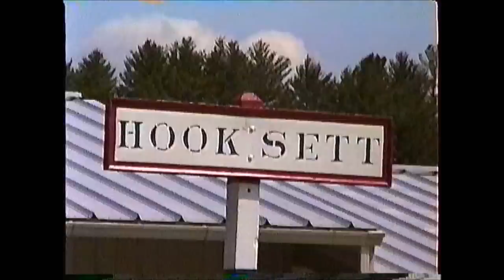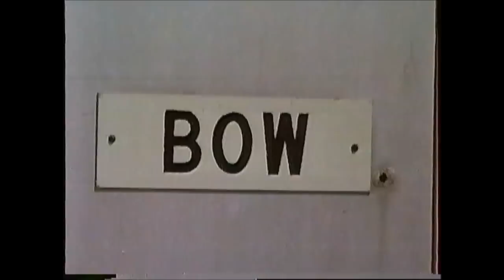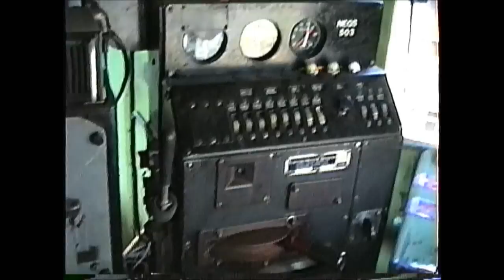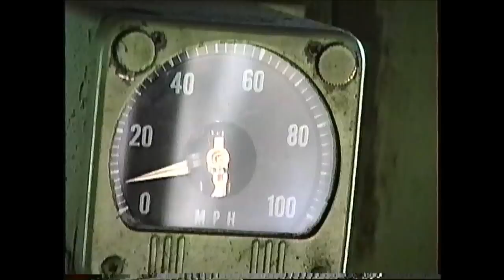NEGS Geep #503 Manchester to Concord,NH 05/01/1992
A chase and cab ride on the New England Southern between Manchester and Concord,NH on 05/01/1992. Video by Richard 'Moose' Ouellette.